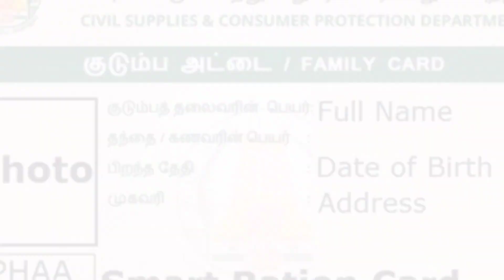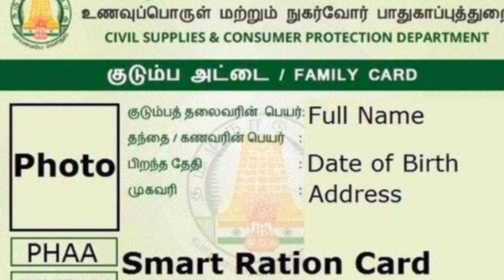இவர்கள் அனைவருக்கும் ரூ1000 அறிவிப்பு | Ration card urimai thogai 2023 | Government free scheme TN